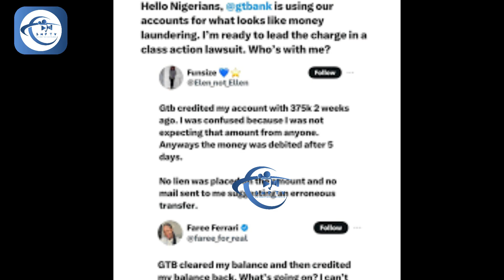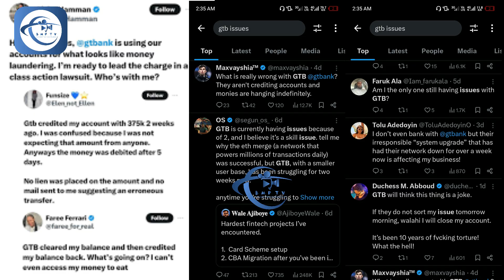Frustrations Mount for GTBank as Customers Continue to Face Diverse issues After System Upgrade..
For close to three weeks, customers of  Guaranty Trust Bank (GTBank) have endured ongoing service disruptions making smooth financial transactions of the banks’ platforms almost impossible.

The problem is attributed to ongoing core banking migrations, a form of system upgrade.

GTB initially claimed the upgrades were meant to enhance user experience, the reality has been one of failed transactions, frozen accounts, disappearing balances amongst others.

As the end of the month approaches, marking the period when salaries are usually paid to workers in public and private sectors, many Nigerians are becoming increasingly anxious, especially those whose receive payments through their accounts with the banks..